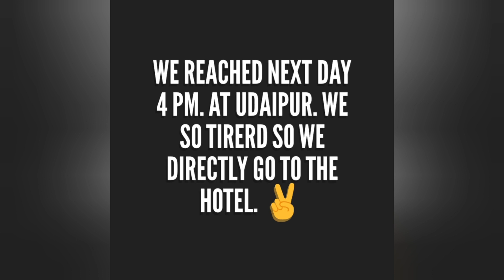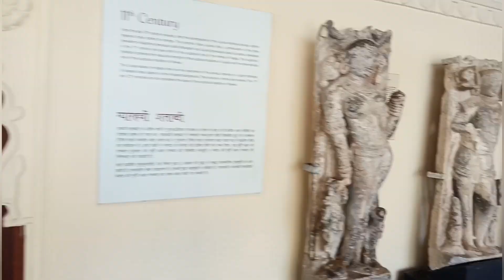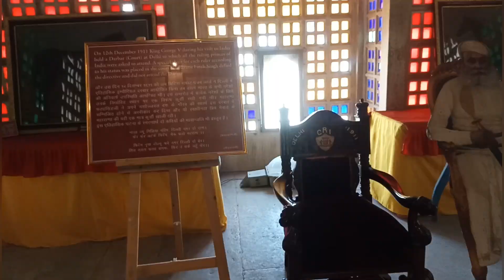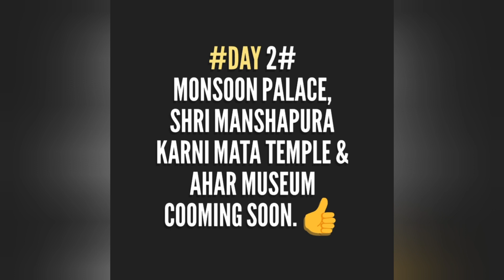Mumbai To Udaipur (Rajasthan) l First Road Trip Vlog On Hero Xtreme 200R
Mumbai To Udaipur (Rajasthan) l First Roadtrip Vlog On Hero Xtreme 200R | @Traveller Nish

Hello Friends ,

This is my first YouTube video, with my life first long distance bike  ride journey from Mumbai to Udaipur ( Rajasthan) . Both side travel distance is approx 1800 Km.

Watch the whole video what are the things which had been explored by me during the first bike ride.

'Comment' your opinions to me so that I can make more improvement in my video and explore more places and entertain you.